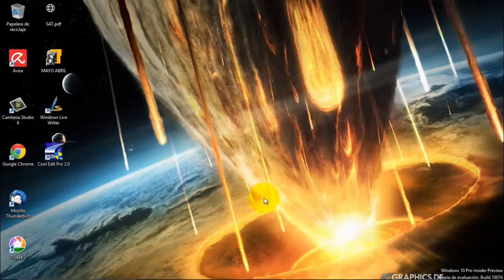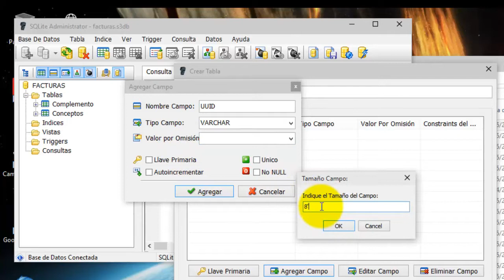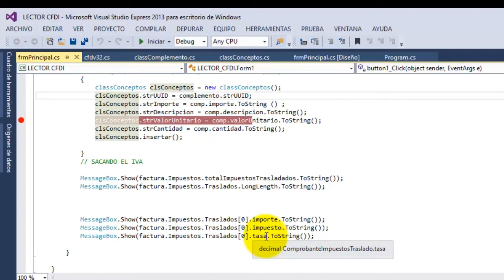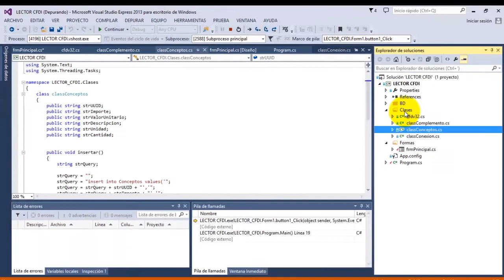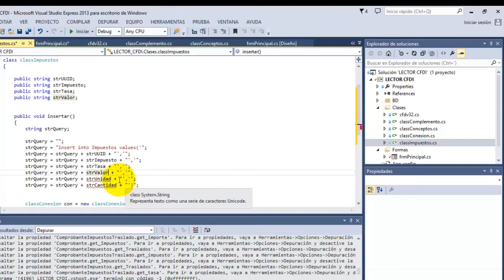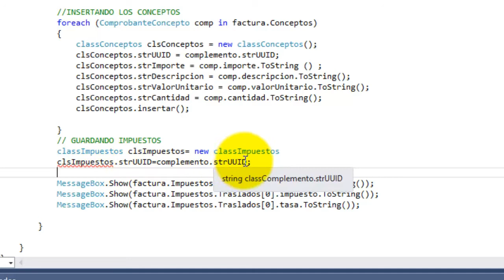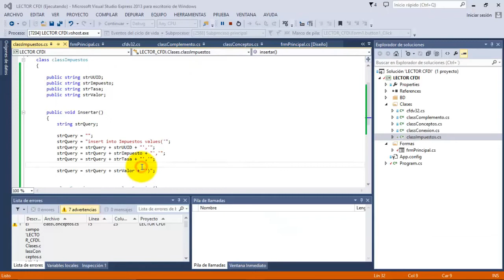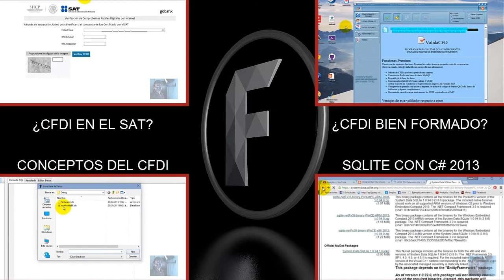EXTRAER EL IMPUESTO DE UN XML CFDI CON C#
QUE TAL CAMARADAS BUENAS NOCHES. LES DEJO ESTE TUTORIAL ACERCA DE COMO SACAR LOS IMPUESTOS DE UN XML DE FACTURA ELECTRONICA Y ASI COMO GUARDARLOS EN UNA BASE DE DATOS SQLITE.

ESPERO QUE LES SIRVE ESTE TUTORIAL CUALQUIER DUDA EN LA CAJA DE COMENTARIOS

PUEDES SEGUIRME DESDE LOS SIGUIENTES ENLACES